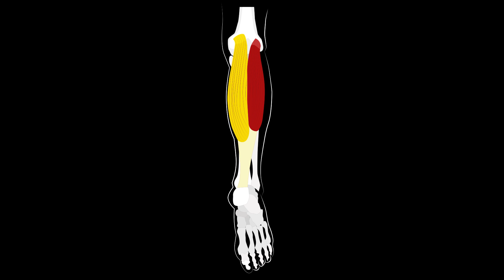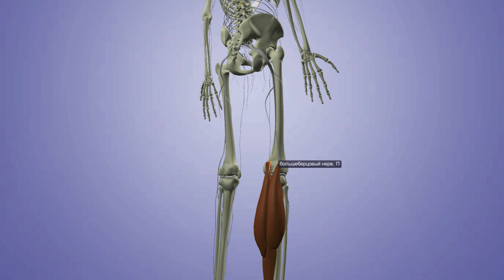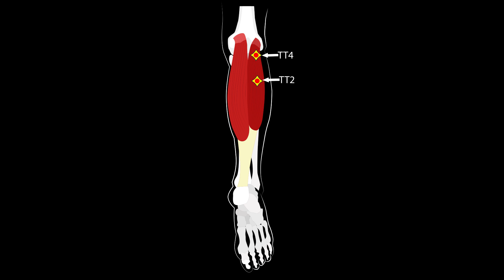СУДОРОГИ В НОГАХ И БОЛЯТ ИКРЫ 🔴 ИКРОНОЖНАЯ МЫШЦА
Почему появляются судороги в ногах ночью или после нагрузки? Почему болят икры? В этом видео поговорим про икроножную мышцу, которая, поражаясь триггерными точками, может вызывать боль по задней поверхности бедра, коленного сустава, голени и в стопе, а также являться причиной ночных судорог и перемежающей хромоты. Подробно разберём её анатомию, функции и лечебные упражнения, которыми можно самостоятельно помочь себе в домашних условиях.

Икроножная мышца - наиболее поверхностно расположенная мышца голени, которая пересекает 2 сустава: коленный и голеностопный.  Она, как и бицепс плеча, состоит из двух головок: медиальной (расположенной ближе к внутренней части голени) и латеральной (расположенной ближе к наружной части голени).

Триггерные точки икроножной мышцы чаще всего группируются в четырёх анатомических областях на задней поверхности голени.

Одна пара триггерных точек (ТТ1 и ТТ2) располагаются чуть выше средних частей медиальной и латеральной головок. Другая пара триггерные точек (ТТ3 и ТТ4) находятся выше, на уровне задней поверхности коленного сустава ближе к местам прикрепления мышцы к бедренной кости. Т.е. в каждой головке икроножной мышцы может быть по две триггерные точки: в медиальной - ТТ1 и ТТ3, в латеральной - ТТ2 и ТТ4.

Первая триггерная точка (ТТ1) встречается наиболее часто и отражает боль в тыльную поверхность стопы, уходя вверх и захватывая задневнутреннюю поверхность голени, заднюю поверхность коленного сустава и задненижнюю поверхность бедра.

Вторая триггерная точка (ТТ2) встречается реже, чем первая. Она отражает боль непосредственно в месте своего расположения, захватывая задненаружную область голени.

Третья триггерная точка (ТТ3) также отражает боль в непосредственной близости от себя, распространяющуюся на заднюю и задне-внутреннюю поверхность коленного сустава.

Четвёртая триггерная точка (ТТ4) вызывает похожий паттерн боли, по сравнению с третьей триггерной точкой, который захватывает задненаружную область коленного сустава.

Чаще всего третья и четвёртая триггерные точки формируются как следствие длительного существования первой и второй триггерных точек, расположенных в центральных областях мышцы.